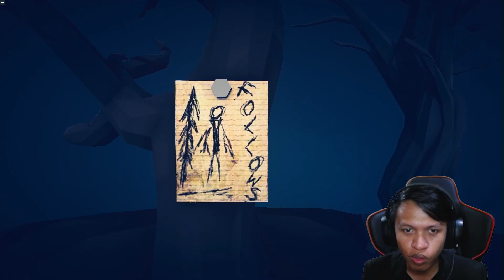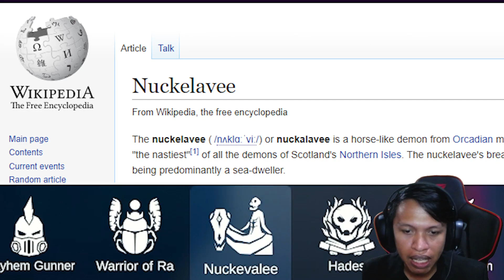UPDATE ANIMAL KINGDOM AKHIRNYA ADA DINOSAURUS | TABS Indonesia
TABS (Totally Accurate Battle Simulator) Animal Kingdom Update